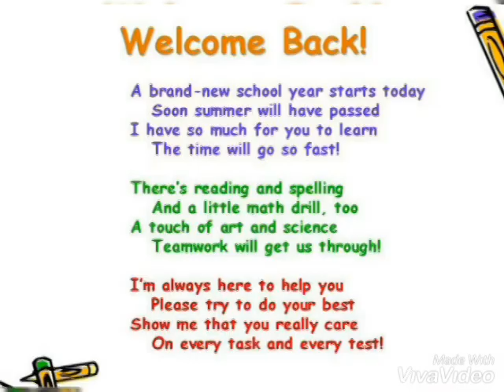Welcome back to school what's up status - School Chale Hum - School opens after vacation